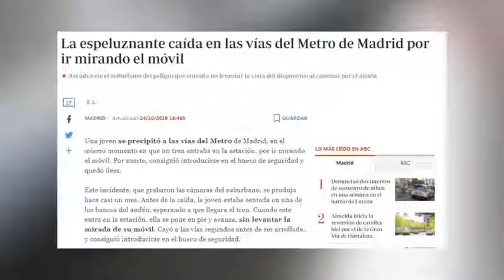驚險！乘客只顧著看手機 列車駛來瞬間一腳踩空